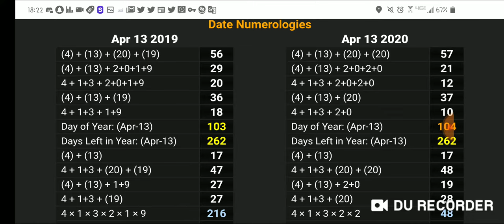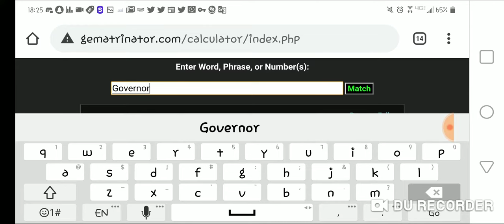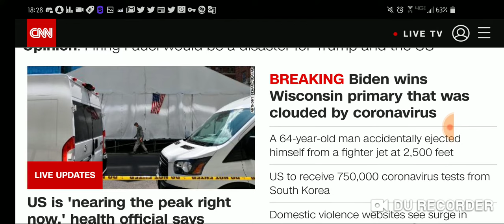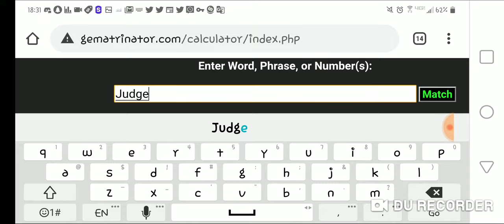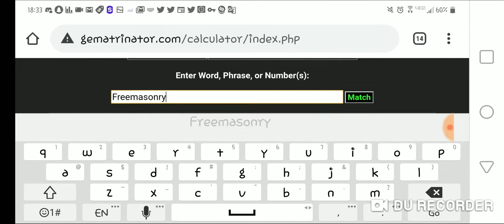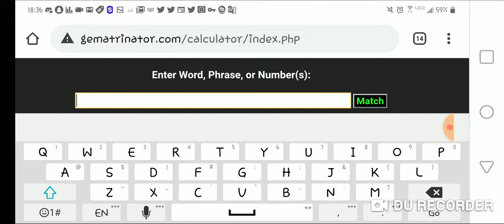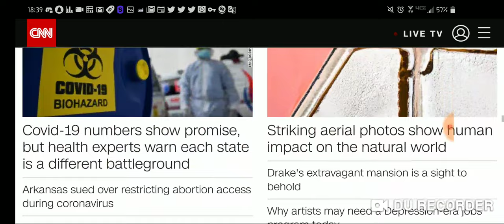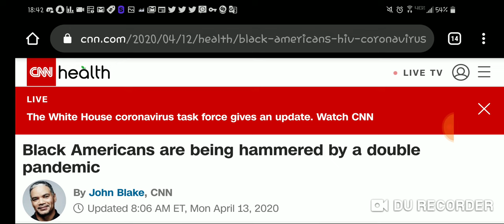Look at How the News is Fake! You Can Prove it With Gematria and Numerology, Which the Media Use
This video shows you how fake the news is.